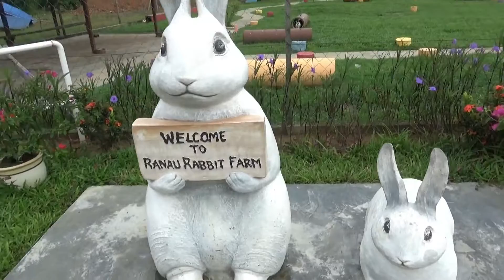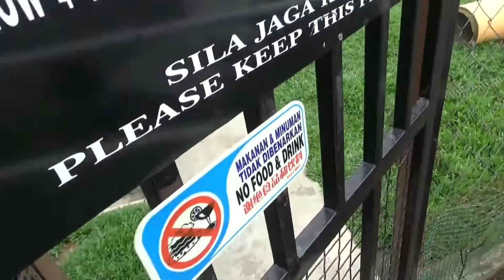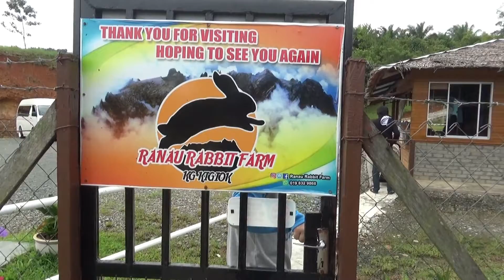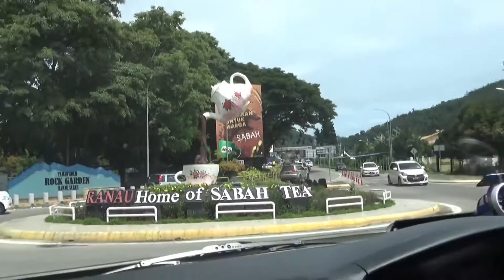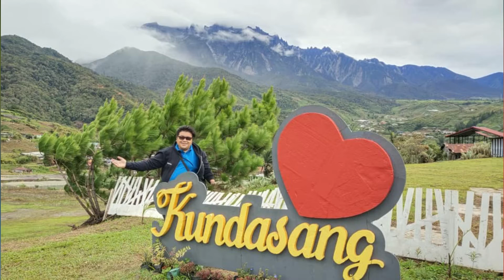Bermain-main dengan Arnab di Ranau Rabbit Farm Sabah, Family Trip to Kundasang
Kami ke Ranau Rabbit Farm, 8km dari Pekan Ranau. disana bermain sekejap dengan arnab2 yang jinak. Selepas itu beristirehat pula di cafe kecil sebelah ladang arnab, sebelum pulang ke Papar.

1. Home & Living

2. Health

3. Beauty

4. Stationery

5. Food & Beverage